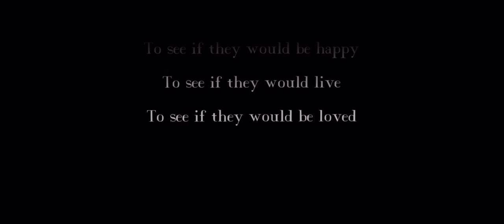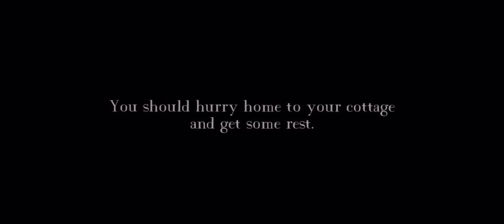Let's Play: Year Walk Part 1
Year Walk is an adventure game developed and published by Swedish mobile game developer Simogo for iOS devices in 2013.